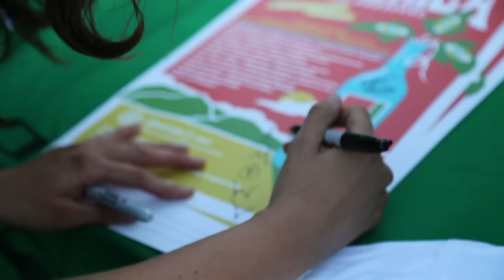AMO AMO - "Rain Song" (Live at Huichica Music Festival 2018)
Amo Amo - "Rain Song" Live at Huichica Music Festival in Sonoma County, CA 2018
Skip to Music 00:29

*** Credits ***
Artists: Amo Amo
Director of Photography: Jon Chetrit
Recording Engineer: Ethan Glaze
Mixing Engineer: Sean P. Jones
Gaffer and Camera: Jack Higgins
Post Production by: Jack Higgins